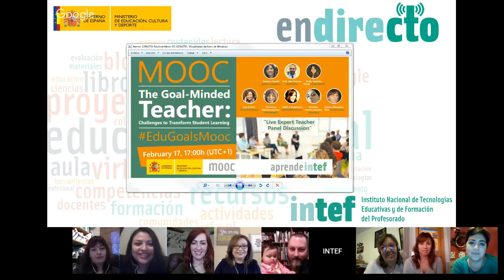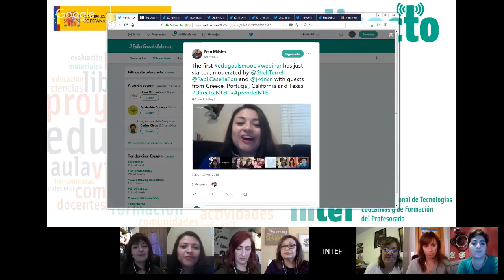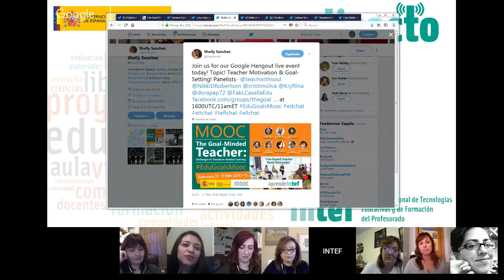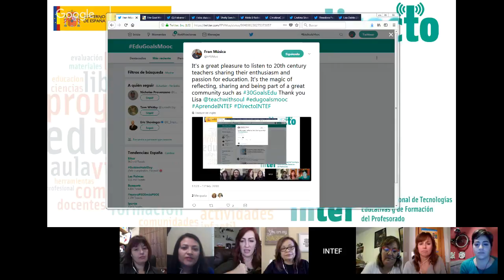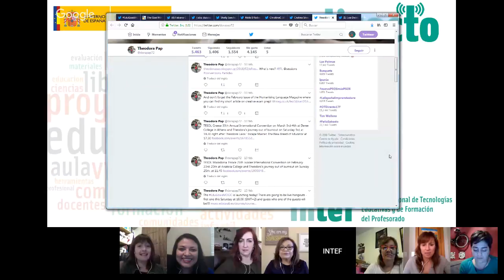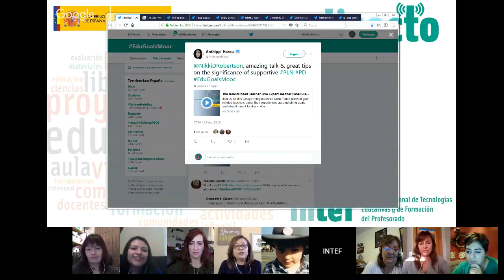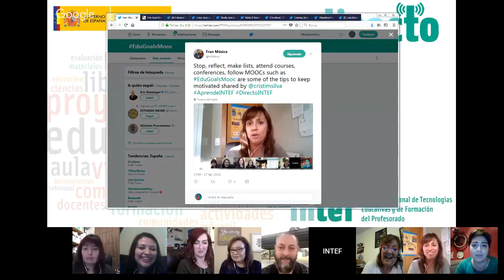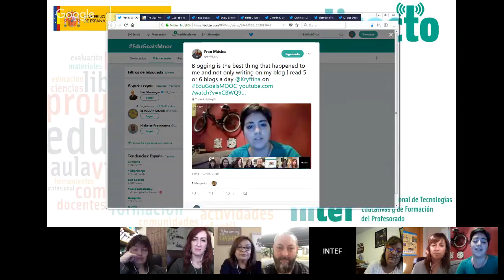DirectoINTEF "Live Expert Teacher Panel Discussion"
Join us for this Google Hangout as we learn from a panel of goal-minded teachers about their experiences accomplishing goals and what it meant for them. You can ask questions we will read out live by submitting them to our Goal-Minded Teacher Facebook group or tweeting one of your moderators.